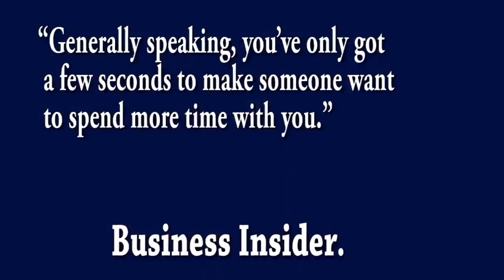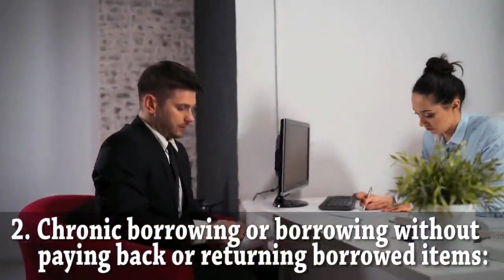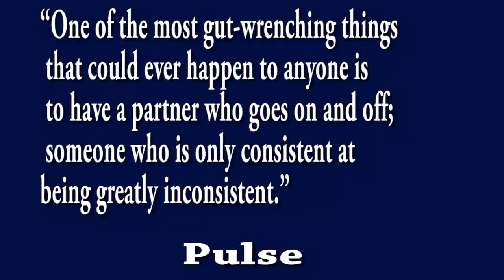14 Habits that make People Dislike You